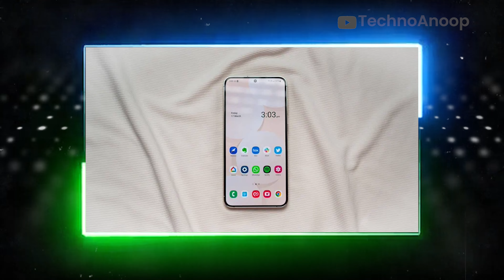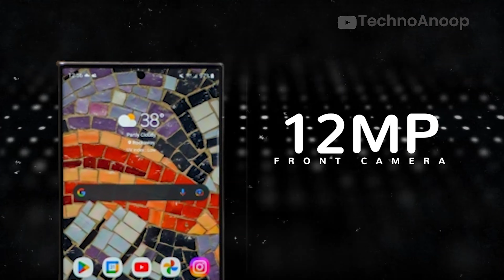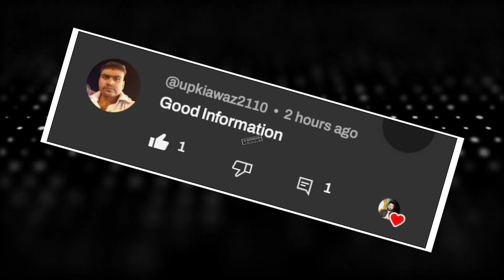Get Ready for Samsung Galaxy S24 Plus: All You Need to Know About the Launch Date, Specs, and Price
Guys @SamsungIndiake taraf se samsung ka new smartphone samsung galaxy 24 series ke under three samsung galaxy s24,samsung galaxy s24 plus and samsung galaxy s24 ultra ko india mein most probably next year feb tak launch kiya ja sakta hai. Aaj ki video mein samsung galaxy s24 plus exclusive first look, samsung galaxy s24 plus india price details, samsung galaxy s24 plus inda launch detail and samsung galaxy s24 plus specification ke baare mein pata chala hai jo ki aaj ke video mein baat hui hai aur kya samsung galaxy s24 plus ko purchase karna chahiye ya nahi jo meine is video mein bataya hai..
❤️ u Guys

Timestamps 👇

00:00 Samsung Galaxy S24 Plus Intro
00:38 Samsung Galaxy S24 Plus Launch Date
01:15 Samsung Galaxy S24 Plus Built & Design
02:36 Samsung Galaxy S24 Plus Display
03:21 Samsung Galaxy S24 Plus Performance
04:32 Samsung Galaxy S24 Plus Camera
05:28 Samsung Galaxy S24 Plus Battery
05:51 Samsung Galaxy S24 Plus Sensor & Security
06:17 Samsung Galaxy S24 Plus OS
06:30 Samsung Galaxy S24 Plus Variants

Your Word 👇

samsung
galaxy
s24
galaxy s24
samsung s24 plus
s24 plus
galaxy s24+
samsung galaxy s24+
galaxy
 s24 plus features
galaxy s24 plus specs
galaxy s24 plus official video

Credit:
Editing & VO: Anoop Chatterjee
Video & Image Source: Tipster

My Gears